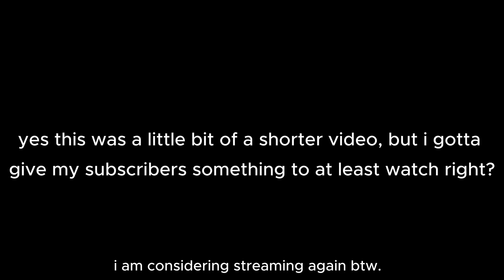mw2 goofy moments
...3 months and I make a 4 minute video, I'm lazy as hell.
but i hope you all enjoy it, who knows, might make another.

...also that music video is coming soon, and restlessness series has been shelved for the time being, camera is broken.